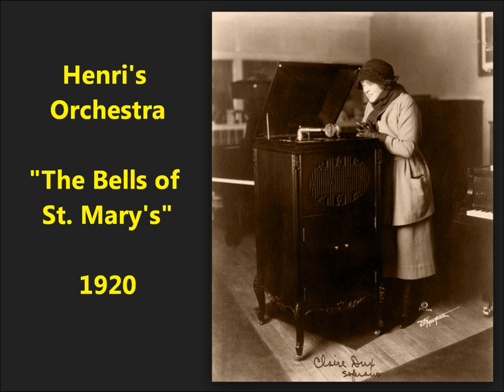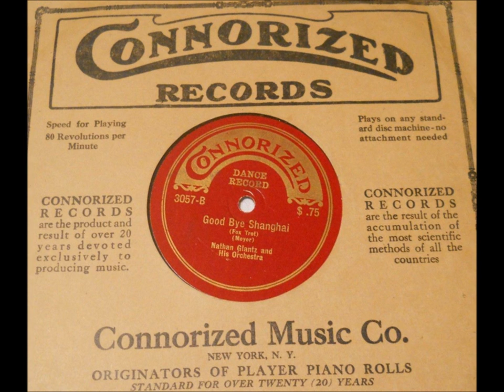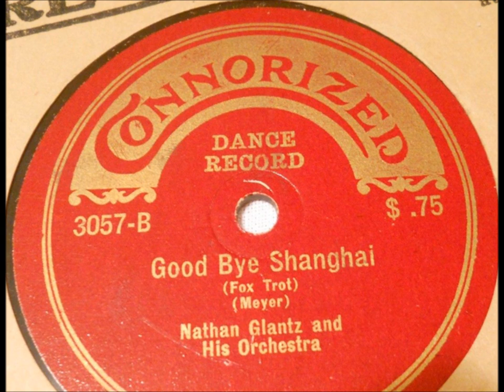1920s dance band "The Bells of St. Mary's" (1920) Henri's Orchestra Canada dance band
This is a very quick tempo for a song normally performed at the pace of a hymn!

Henri's Orchestra plays "The Bells of St. Mary's" (1920).